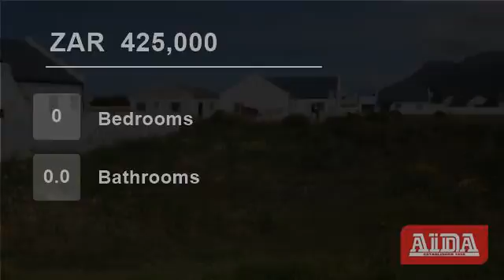Vacant Land For Sale in Sandbaai, Hermanus, Western Cape, South Africa for ZAR 425,000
Level vacant plot in popular Mooizicht Gardens security complex. Close to new shopping mall.